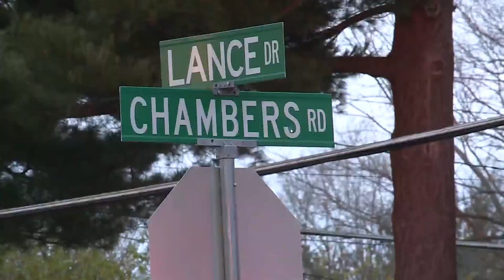Officer killed in the line of duty honored at Cathedral Basilica funeral service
Sgt. Turner was killed in the line of duty on Dec. 5. The 54-year old police sergeant was assisting Bellefontaine Neighbors with a traffic stop when he was struck by one of the department's vehicles.